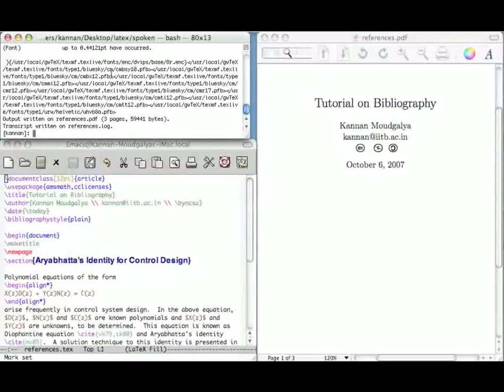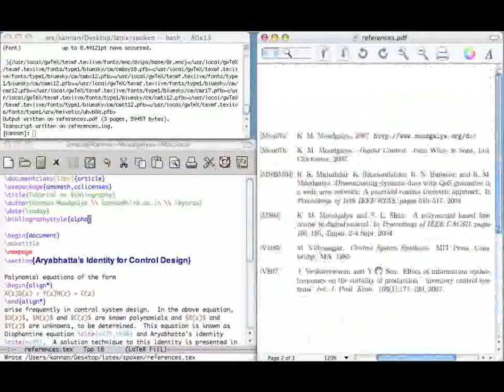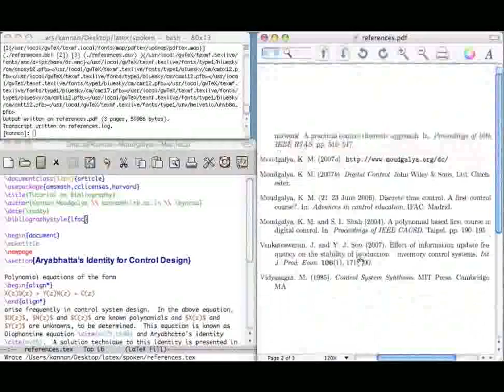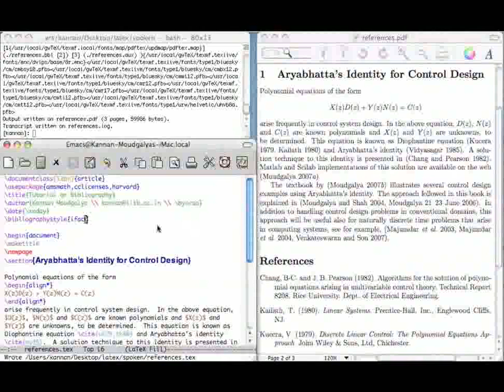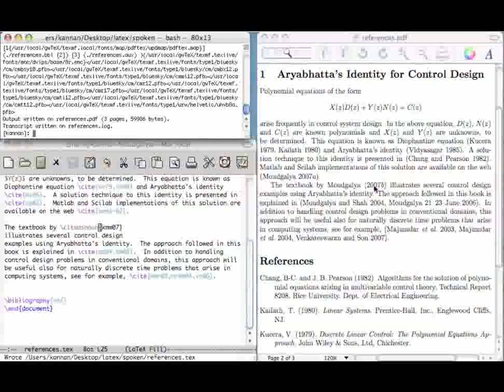Bibliography - Bengali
Bibliography

Creating Bibliography in LaTeX